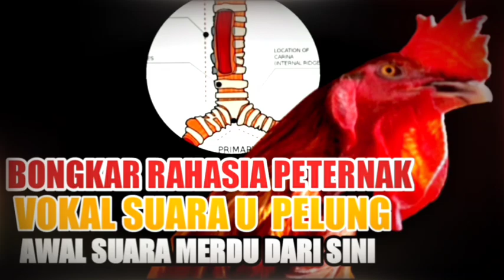INI YANG HARUS DIPERHATIKAN MEMBELI AYAM PELUNG KELAS KONTES ,SUARA BOBOT ,PENAMPILAN